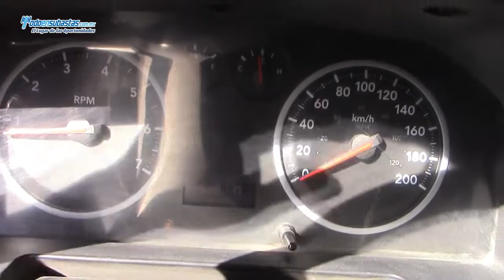Dodge / Ram 4000 A/A Redilas / 2010